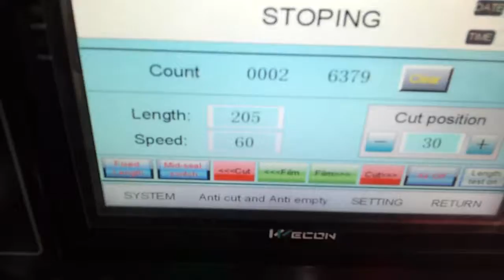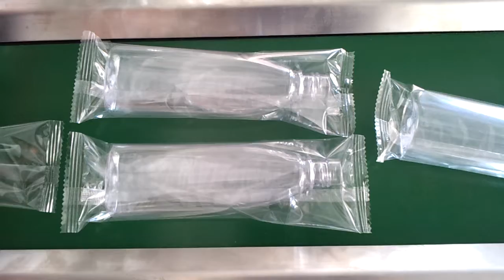Empty bottle packing machine